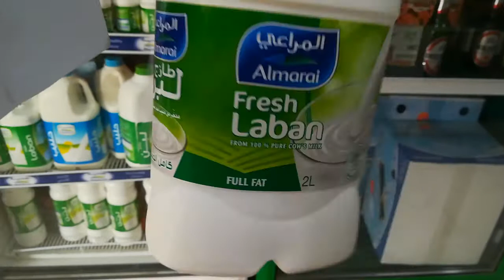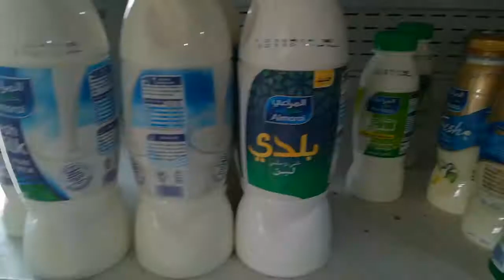Almarai milk price in saudi Arabia | Indian life in saudi Arabia | vlog 4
Hello everyone welcome in YouTube channel

YE vedio me milk price in saudi Arabia me bataya Gaya Hai  ager se ap ko YE vedio achhi lage to

Social